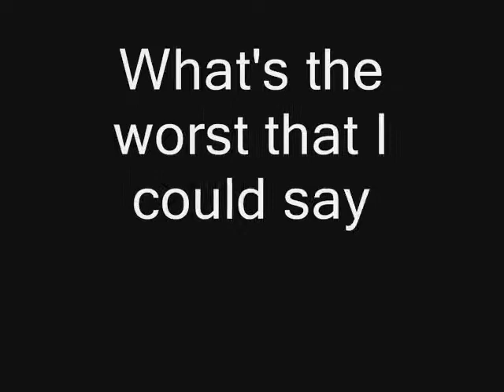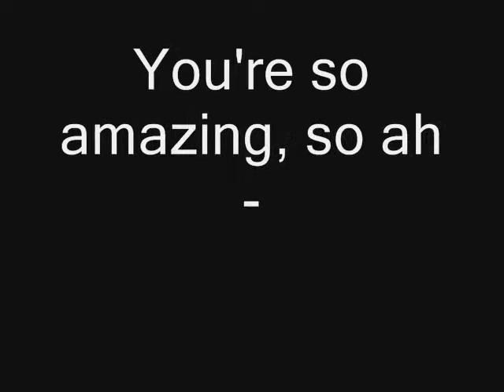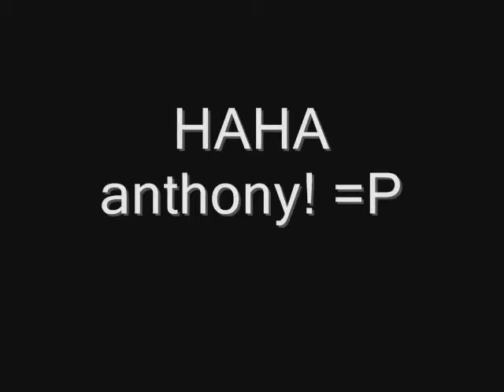Mixed Song... just watch it.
hehe i was bored. ignore the rest of the description im just writing it to get more veiws:

LYRICS
They said all teenagers scare the living shit out of me. Someone save us, Ba ba ba, ba ba ba. But this time, I mean it, What's the worst that I could say? Faggot Faggot Faggot. Think happy thoughts, think happy thoughts, think happy thoughts, think happy thoughts. Why would you speak to me that way?  You're so amazing, so ah-ah-mazing.
I miss you, I miss you, Hey ey ey ey, Remember when you broke your foot from jumping out the second floor? Would you have the guts to say, come on and dance. Is your bed made? Is your sweater on? Ba ba ba, ba ba baaa. I'm not okay, like you know I do. Another knife in my hands, cause we all wanna party when the funeral ends. I'm so dirty babe. You stupid mother-fucker, you stupid mother fucker, you stupid mother fuck! What follows, will swallow whole. What follows will swallow whole.

Silver and Cold- AFI
Shut Me Up- Mindless Self Indulgence (MSI)
Teenagers- My Chemical Romance (MCR)
Heaven Help Us- MCR
Kill All Your Friends- MCR
Demolition Lovers- MCR
Helena- MCR
Faggot- MSI
Headfirst For Halos- MCR
Oxford Comma- Vampire Weekend
Straight to Video- MSI
Cemetery Drive- MCR
A-Punk- Vampire Weekend
I'm Not Okay (I Promise)- MCR
I Don't Love You- MCR
Come on and Dance- Mötley Crüe
Cape Cod Kwassa Kwassa- Vampire Weekend
I'm Not Ok (I Promise)- MCR
I Never Told You What I Do for a Living- MCR
Stupid MF- MSI
Girls Not Grey- AFI

Sorry it's shitty, I just kinda did this for fun when the internet was down haha.